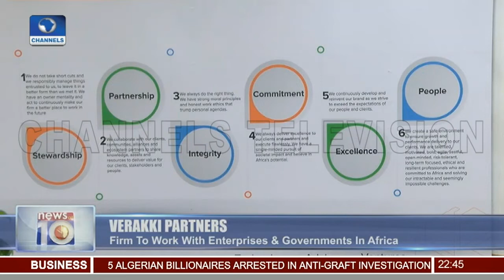Verraki Partners: Business Solutions Firm Unveils Identity In Lagos